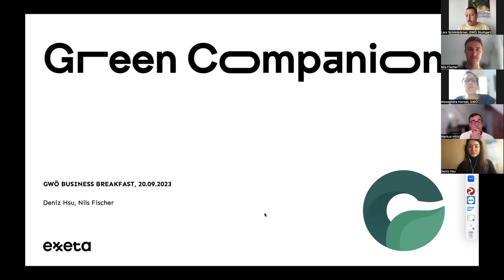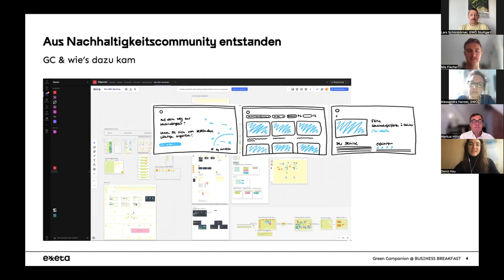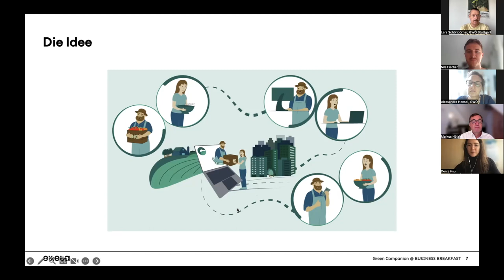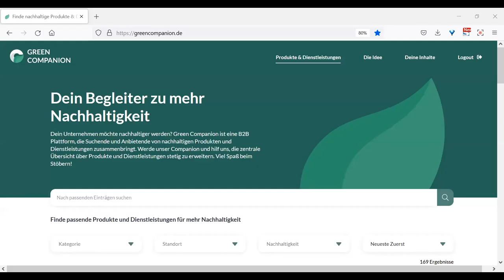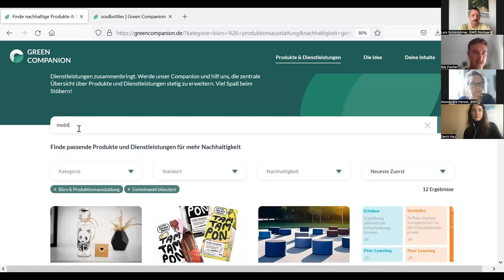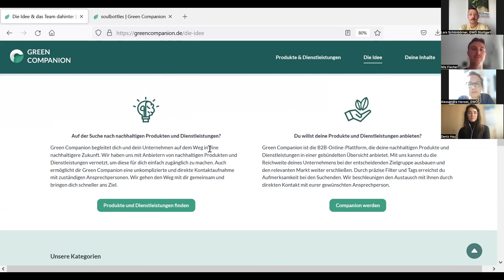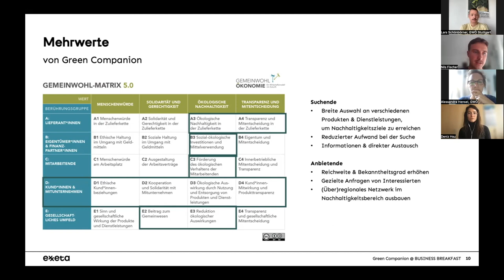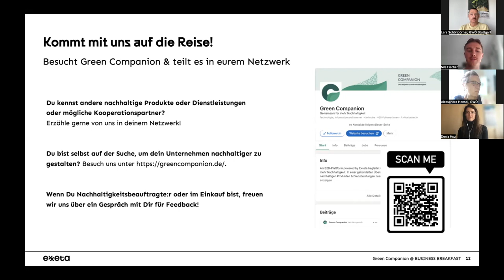MDGW | B2B-Nachhaltigkeitsplattform Green Companion | 20.09.2023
Deniz Hsu und Nils Fischer, Mitarbeitende der Exxeta AG, gaben am 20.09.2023 im Rahmen der "Momente des guten Wirtschaftens" (MDGW) einen Einblick in die B2B-Nachhaltigkeitsplattform "Green Companion“ (Bezug zu diversen Themenbereichen der Gemeinwohl-Bilanz/-Matrix).

Green Companion ist eine B2B-Plattform die Anbietende und Suchende von nachhaltigen Produkten und Dienstleistungen zusammenbringt. Das bedeutet: mehr Reichweite für nachhaltige Produkte und Dienstleistungen und direkter Zugang zu nachhaltigen Angeboten und Informationen. Die Entwicklung erfolgte in Kooperation mit WeTell, der Gemeinwohl-Ökonomie (GWÖ), dem Bundesverband Nachhaltige Wirtschaft (BNW), Social Entrepreneurship Netzwerk Deutschland (SEND) und Fairantwortung.

Hintergrund:
Mit den "Momenten des guten Wirtschaftens" (MDGW) als digitales Veranstaltungsformat versucht der Gemeinwohl-Ökonomie Bayern e.V. (bayern.ecogood.org) Mitgliedsunternehmen und interessierten Unternehmen wertvolle Impulse bereitzustellen. Die Impulse thematisieren Aspekte des guten Wirtschaftens, sind aktuell und relevant für KMU.